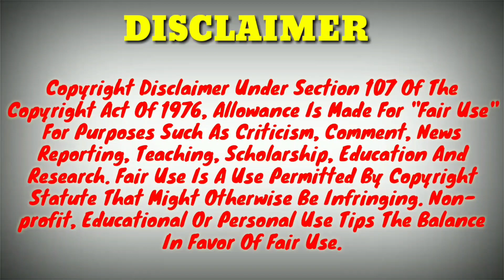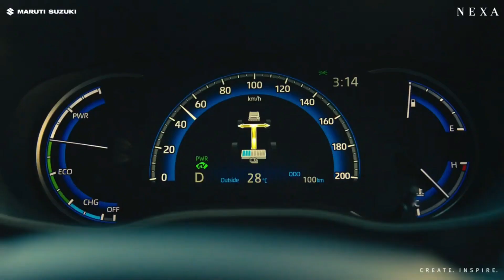Maruti Invicto vs Innova Hycross 2023|Maruti Suzuki Invicto vsToyota Innova Hycross|InvictovsHycross